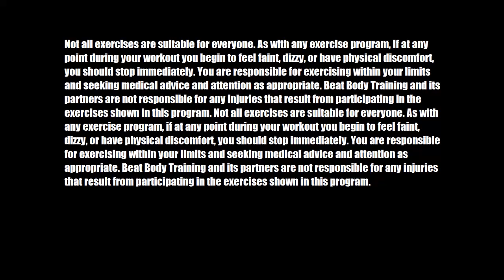Why you need PROTEIN | The mistake women make when BURNING FAT!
In this video we are going to talk about Protein. What is it? And why you would need to have it in your diet. Most people go through there diet and they cut so many foods. Including protein. You need protein in your diet so that you can feed the muscles and help them repair after your long intense work outs. If you don't eat enough protein in your diet you are going to lose all that lean muscle that you are trying so hard to build and keep. So with every meal you want to make sure that you are eating enough protein. For males I would say take in 30-40 grams of protein. For females it will be around 20-30 grams. You have many different sources of protein for food, so don't worry you won't be stuck to just chicken breast.